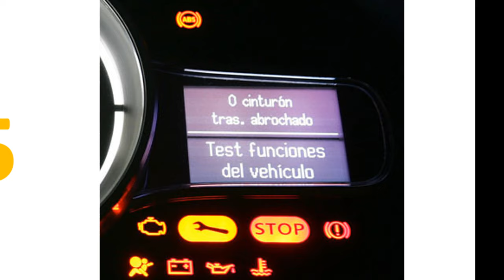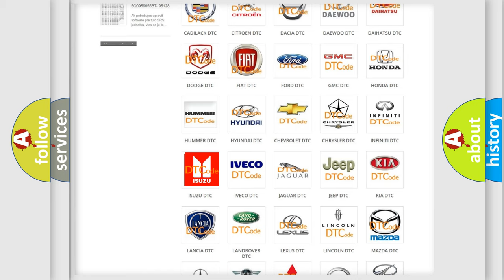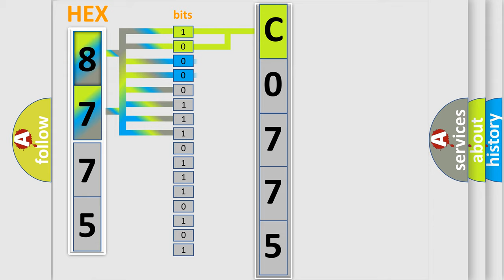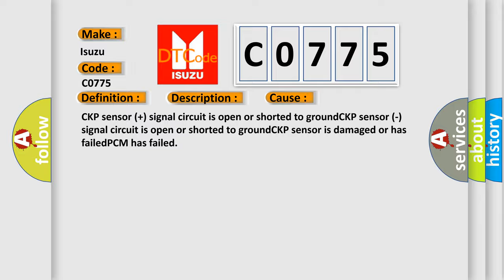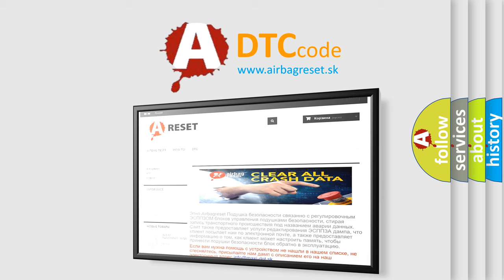DTC Isuzu C0775 Short Explanation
Contents:
0:21 Basic DTC analysis according to OBD2 protocol standard.
1:48 Insight into programming
2:58 A diagnostically understandable description of the Diagnostic Trouble Code
3:05 Basic error definition

Make:
Isuzu
Code:
C0775
Definition:
CKP 58X Sensor No Signals
Description:
DTC P0341 and P0342 not set,engine started,engine running,and the PCM detected missing 58X CKP reference pulses,or that no 58X CKP reference pulses were received during the CCM test.
Cause:
CKP sensor (+) signal circuit is open or shorted to groundCKP sensor (-) signal circuit is open or shorted to groundCKP sensor is damaged or has failedPCM has failed